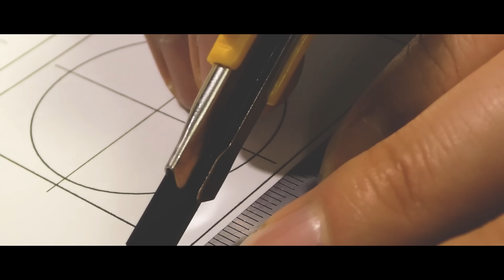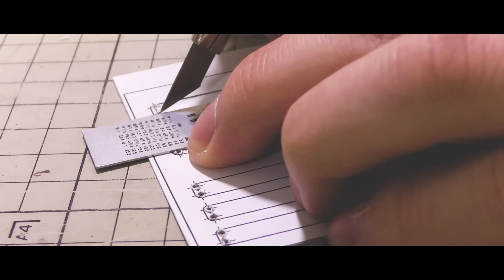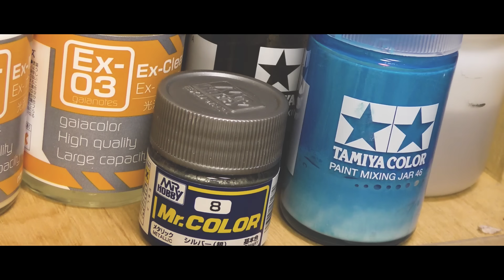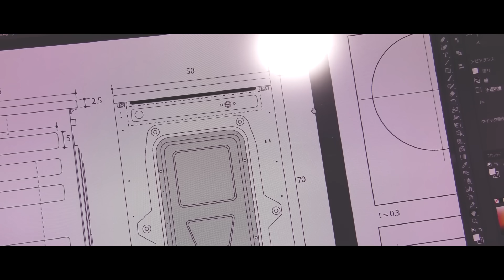【Miniature】Washing Machine made from scratch | 1:12 Scale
Petit Palm Studio (プチ・パーム スタジオ)
Miniature Art Making Video & Lesson

Petit Palm Miniatures：1/12 scale